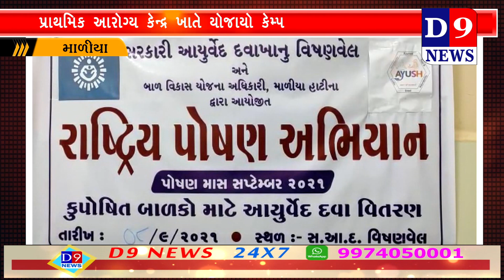ayurvedic nidan & sarvar cemp nu aayojan